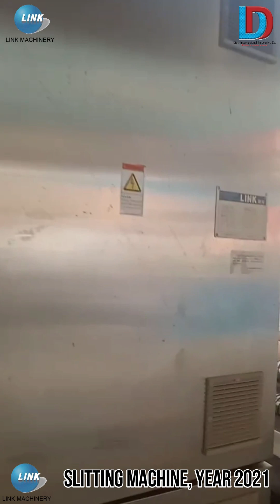Link-China Slitting Machine, Year 2021 working width 2500mm Two Biowash Chamber with Mangle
Video By: Diptitextech Pvt. Ltd.

We are sharing with you an exciting opportunity to purchase a Link-China Slitting Machine, the Year 2021 working width of 2500mm Two Biowash Chambers with Mangle with the best price of USD 46000 FOB that is in excellent condition.

Mr. Amiya Kr Swain
(Director)
or
Mr. Shailendra Singh
(F/A Manager)